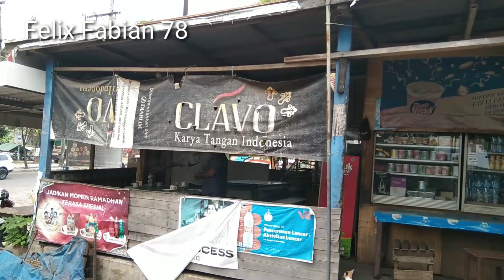Si Cantik Manis ALS 301 Mendarat Di Palembang ‼️ Bang Ucok Sangat Menjaga Bus Nya Tetap Cantik 😂